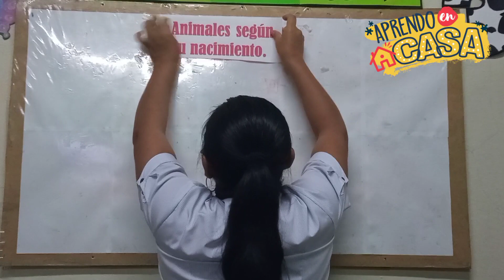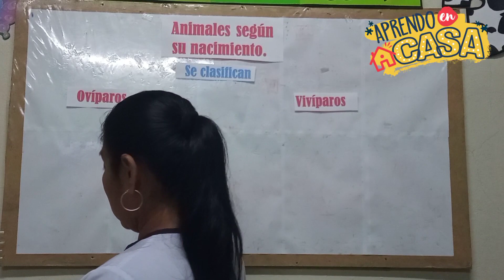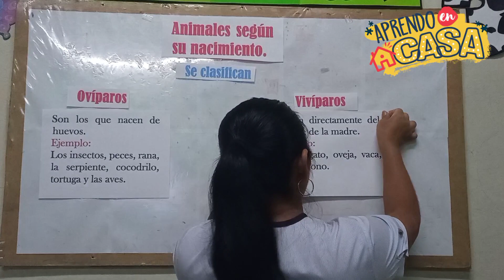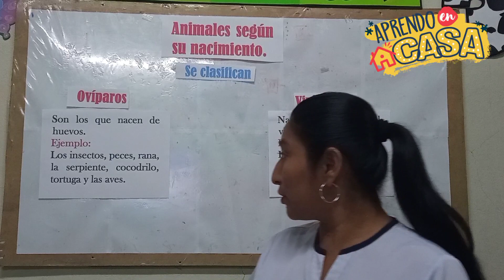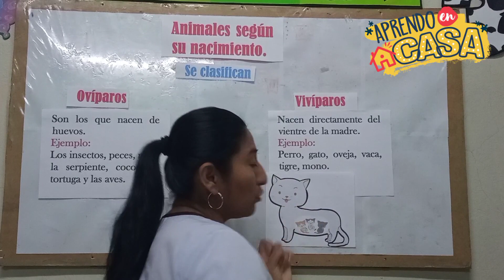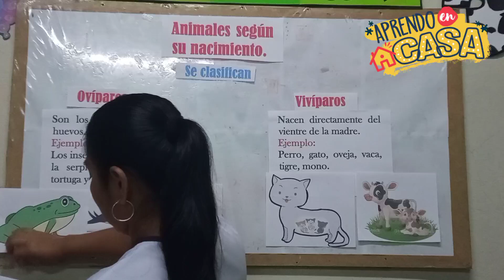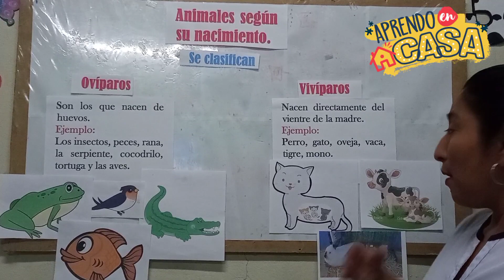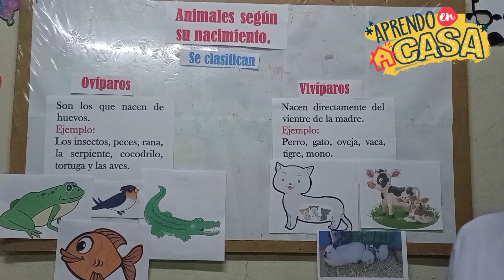animales según su nacimiento